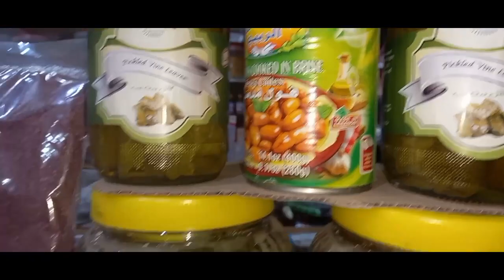البرغل اللبناني ونبتة السماق جربتهم .عنداكم ما تجربهمش بحالي .تحية للدكتور الفايد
اسالكم الصلاة على من ادى الرسالة ونصح  الامم ونشر دين الحق وكلمة التوحيد .محمدا خير الانام .
ان سالتم فاسألوا الله  .وان شكرتم فاشكروا الله .ولا تخافوا لومة لائم .